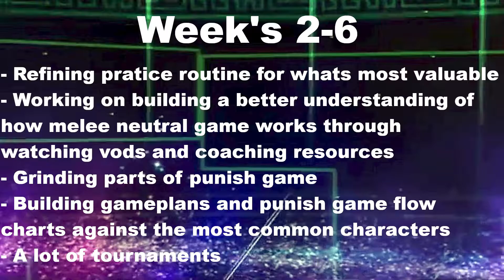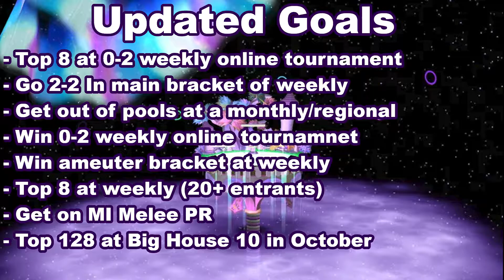Zero to Hero - How to improve at games Month 1 ft. ssbm pt.2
Been feeling a bit low energy so apologize if this isn't up to snuff. Made a lot of progress the past 5 weeks I feel. Hopefully I can keep going from here.